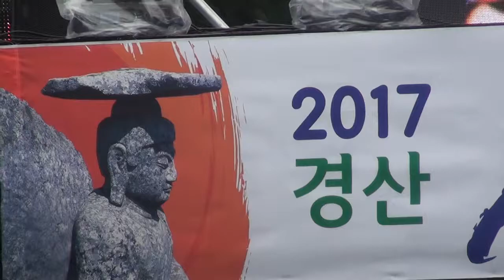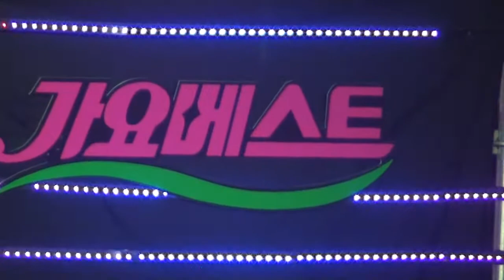가수 정가은 / 정말 좋았네 / 주현미 원곡 / 2017 경산 갓바위 소원성취 축제 / 한국연예예술인총연합회 경산지회